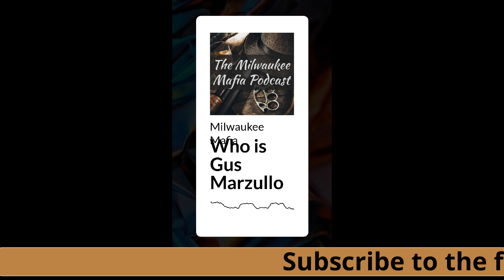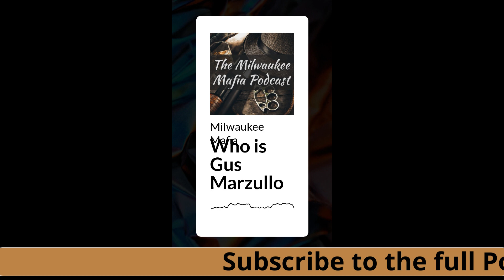Who is Gus Marzullo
In this episode we discuss Gus Marzullo, a character who ran a dry cleaning business that was heavily controlled by the Mafia, How deep did his mafia ties go?